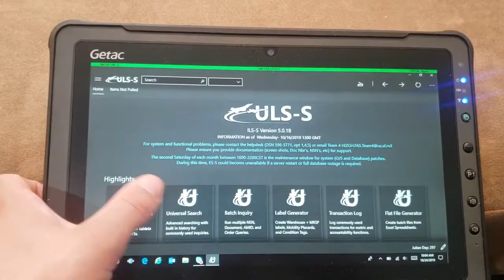ULSS Home Screen